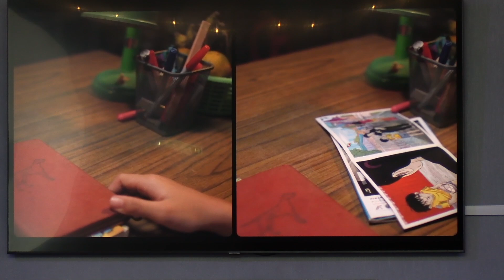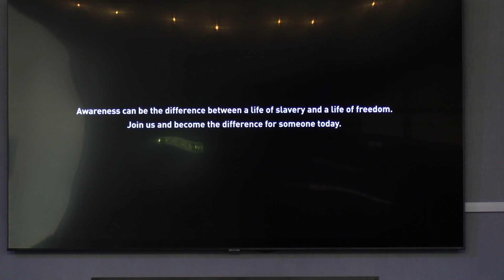Sunday 6th October 2024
Welcome to our Harvest service today, all food donation were given to the Bournemouth Foodbank. And we also heard about A21, and the Walk For Freedom. Pastor Mark brought us the message based on Isaiah 40. Be blessed.